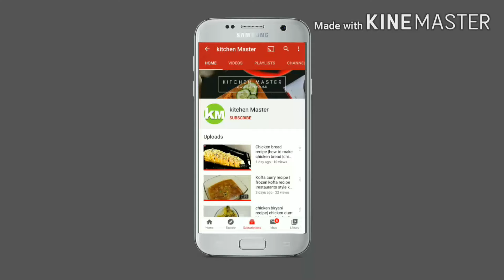Sheer khurma recipe ||eid special recipe urdu in hindi ||famous dessert recipe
In this video I told that sheer khurma recipe Tell me a very easy recipe sheer khurma Is very tasty sheer khurma Hope you like this recipe If you like my videos, please like, share and subscribe to my channel Kitchen Master.
Famous dessert recipe